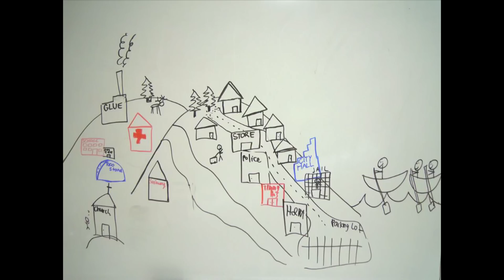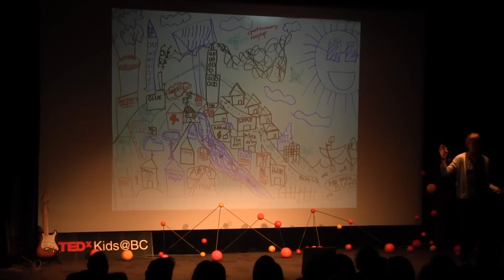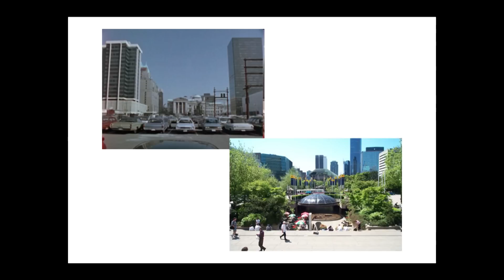TEDxKids@BC - Veronika Bylicki - Transforming our Cities: The Ultimate Urban Sustainability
Veronika is a passionate 17-year-old who is determined to make a positive difference in the world around her! After changing schools for a yearlong Outdoor and Environmental Education Program in grade 10, Veronika became passionate about sustainability and since then has dedicated herself to spreading awareness and taking action for the environment. She loves to learn and believes in turning knowledge into action; she co-created an innovative youth conference, Plan-It Earth, about urban sustainability in 2010 and 2011, and works with Metro Vancouver to make schools across the region greener. Veronika's hobbies include photography, sports, learning cheesy jokes, and biking along the Vancouver seawall.

What did your city look like 100 years ago? Would you have envisioned and created it to look and work the way it does today? We live in a world where our homes are constantly changing: as the population increases, our cities are transforming around us. With an estimated 50% of the world's population living in cities, we must create and rethink solutions to make our ways of living in cities more sustainable. Veronika will talk about how throughout these growing changes, it is an opportunity for all citizens to not only be empowered and engaged, but also excited to contribute to positive change in our communities, creating the ultimate urban sustainability.

ABOUT TEDxKIDS@BC

ABOUT TEDx